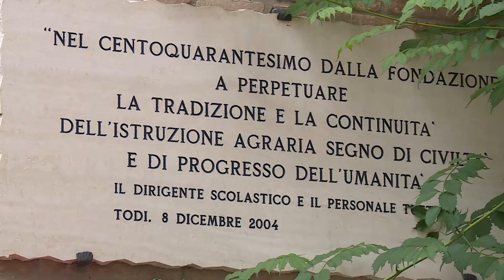Scorci di Cittadella Agraria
Qualche immagine video dell'Istituto Ciuffelli di Todi